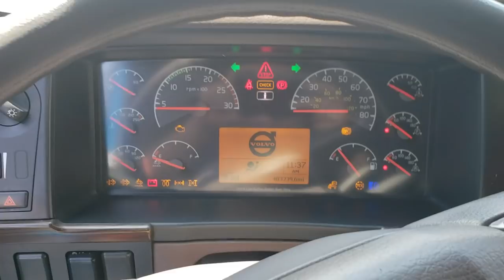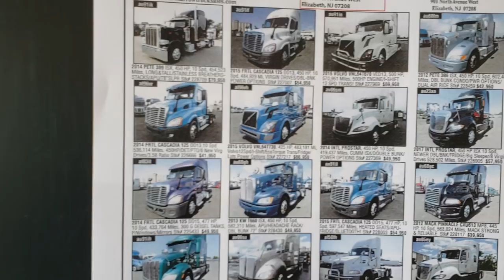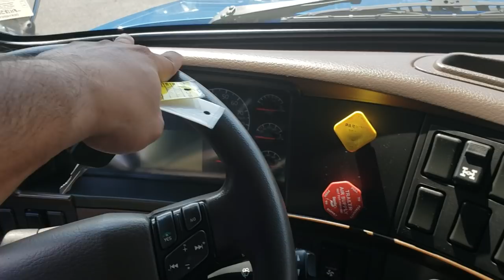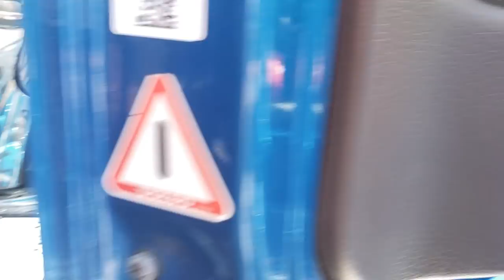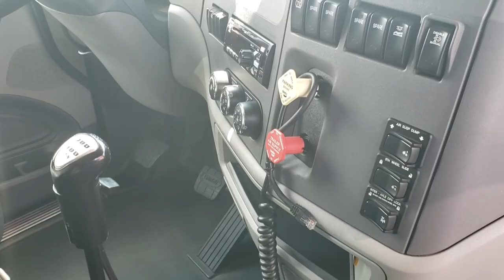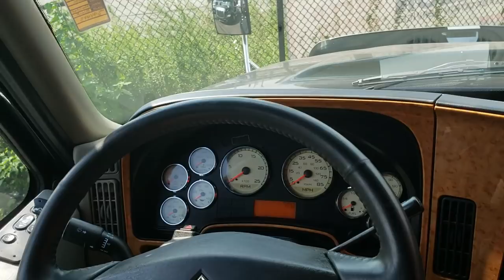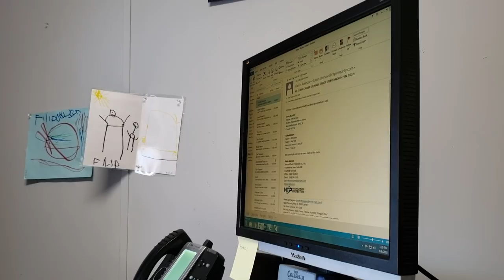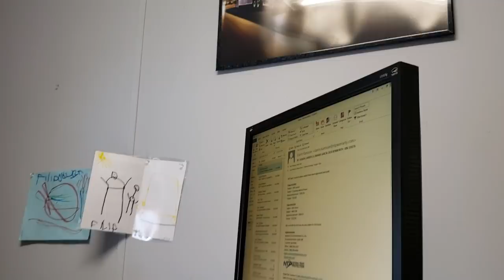TRUCKLARNIG NARHI, ICHKI KURINISHI VA QISQACHA MALUMOT...